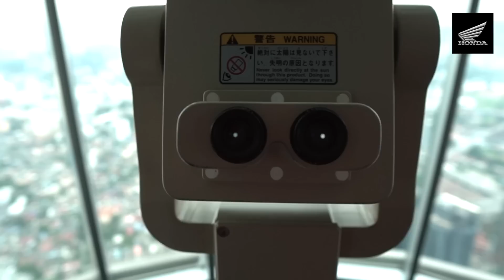HONDA CBR250RR LAYAN TURUN GENTING - KARAK | Test Power Riding Modes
Mula-mula aku agak skeptikal dengan elektronik dekat motor CBR250RR ni... tapi bila dah test dari Genting Highland ke KLCC dan seterusnya ke Putrajaya, memang berbeza. Interesting.

Terima kasih.

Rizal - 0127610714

Showroom Address:
Lot 56906, Jalan Kassim Kg Sungai Danga, 81200 Johor Bahru, Johor,Malaysia.